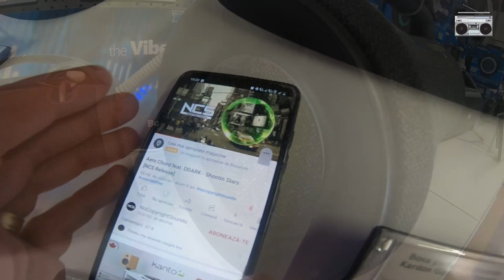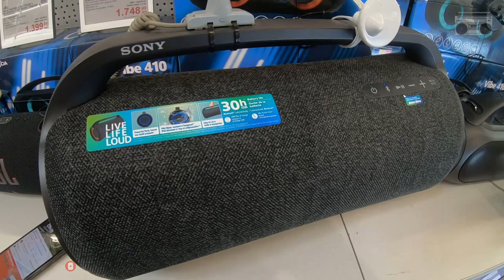Harman Kardon Go + Play vs Sony SRS XG500 | BASS & SOUND COMPARISON [ VOLUME 75% ]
Harman Kardon's iconic design is combined with superior functionality, resulting in a high-performance portable Bluetooth speaker: Harman Kardon Go + Play. It will fill your room with a full spectrum of sound through the four speakers. Thanks to the rechargeable battery, you can enjoy up to 8 hours of music playback and recharging your phone or tablet via USB. Wirelessly connect 2 compatible speakers Harman Kardon Wireless Dual Sound to intensify the listening experience. Go + Play is made using premium materials - the stainless steel handle and the textile material that surrounds it offer an elegant tactile experience in the home decor or for when you are on the move.

WIRELESS PLAY VIA BLUETOOTH

You can play music wirelessly via Bluetooth to enjoy the sound that will fill your room. Connect up to 3 devices simultaneously and you can play music in turn.

RECHARGEABLE BATTERY

The integrated rechargeable Li-ion battery supports up to 8 hours of playback and recharges other devices via the USB port.

CONFERENCE SYSTEM WITH 2 MICROPHONES

Harman's noise and echo cancellation technology provides crystal clear conference calls.

WIRELESS DUAL SOUND

Wirelessly connect 2 compatible speakers Harman Kardon Wireless Dual Sound to intensify the listening experience.

PREMIUM MATERIALS

The stainless steel handle and the textile material that surrounds the speaker accentuate the decor of your home and offer an elegant tactile experience when you are on the move.

FEATURES
The SRS-XG500 speaker with splashes of water to show the water resistance of the speaker.
Take the party outside
With IP66 water resistance1 and dustproofing2 rating, this speaker is ready for just about anything. That means that you can listen by the pool, at the park, or even at the beach.

Full battery icon.
Party for longer than ever
With a huge 30 hours3 of battery when fully charged, the XG500 speaker will play and play, so you can keep on partying without worrying about the tunes suddenly stopping.

Icon that displays Quick Charge feature and how a 10-minute charge will give 3 hours of battery life.
Charge up in a hurry
If you find yourself a little short of time, don't worry. Quick charging will give you 3 hours3 of play on just a 10-minute charge.

Icon of the battery care feature, which features two hands on either side of a charging battery.
Take care of your battery
Battery care feature helps you avoid overcharging and will keep your battery in optimum condition for longer.

The SRS-XG500 Portable Speaker seen from the front with focus on the X-Balanced Speaker.
X-Balanced Speaker Unit
The innovative X-Balanced Speaker Unit has a non-circular diaphragm with more area than conventional speakers. This means that you'll get a richer, clearer sound—no matter what style of music you're listening to.

Image of the XG500 speaker with the front cut away to reveal the high-efficiency tweeter inside.
Sound worth sharing
The technology in the XG500 works in harmony for a better sound quality. The X-Balanced Speaker Unit gives deep, punchy bass, and vocal clarity even with loud sound. A High-efficiency Tweeter provides crisp and spacious sound for high frequencies. Passive radiators optimize to reproduce clear bass sound. Put it all together and you get a great sound worth sharing with your friends.

Icon of MEGA BASS logo.
Give the bass a boost
MEGA BASS allows you to really dial up the bass. So if you're listening to something with a beat, you'll get a deep and punchy bass sound.

Close-up of SRS-XG500 showing purple lighting pattern.
An all-new ambient illumination lighting produces modern and subtle lighting that's perfect for parties or for everyday use. You can select a variety of different lighting patterns from the Sony | Music Center app.

Young woman singing into the SRS-XG500 with a microphone.
Sing your heart out
If you're the next singing superstar, you can connect a mic to your speaker and sing your heart out, or plug in your guitar and use the speaker as an amp.